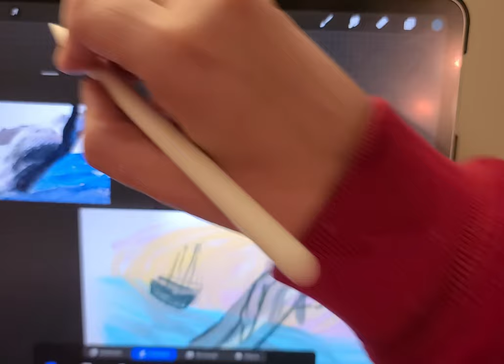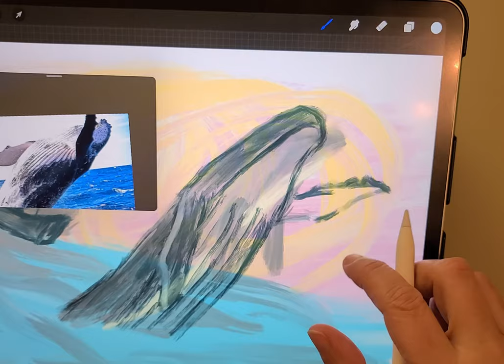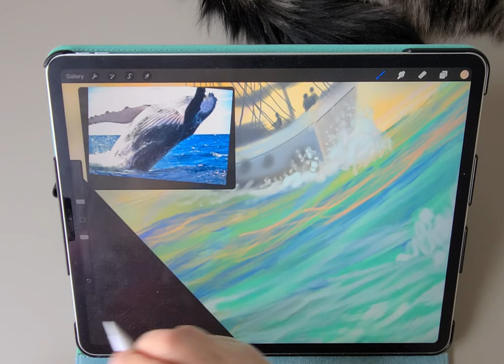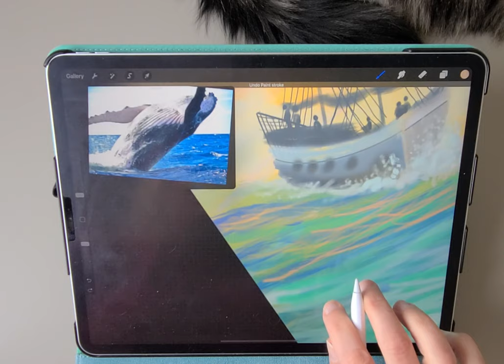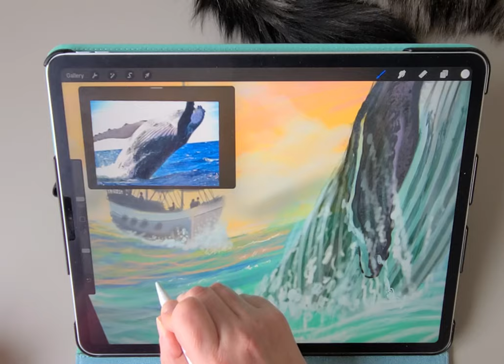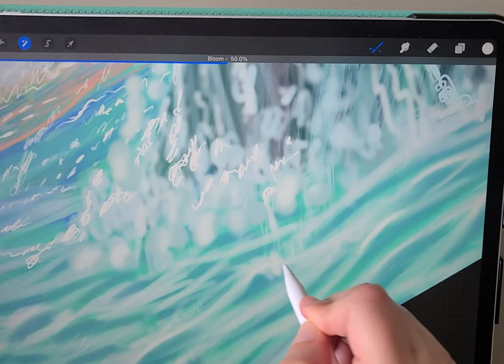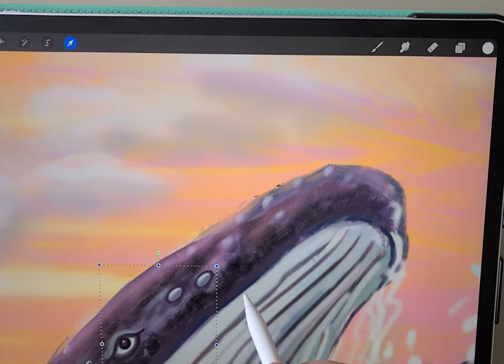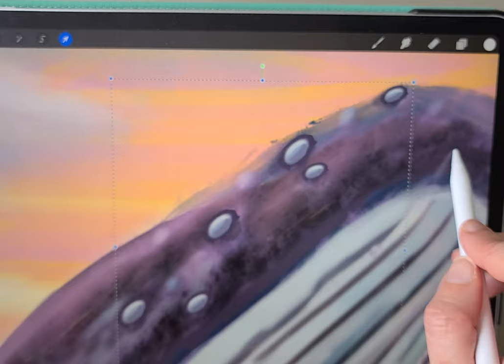Digital procreate painting of a humpback whale at sea with a boat on the horizon.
This is a digital procreate painting of a humpback whale with a boat on the horizon. I used the oil brushes to begin with and later the airbrush to refine the painting.